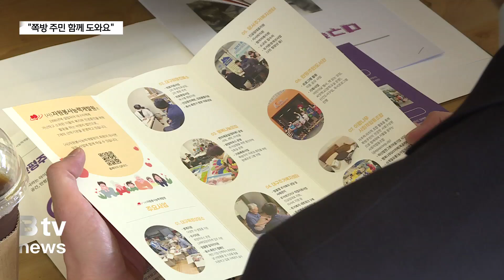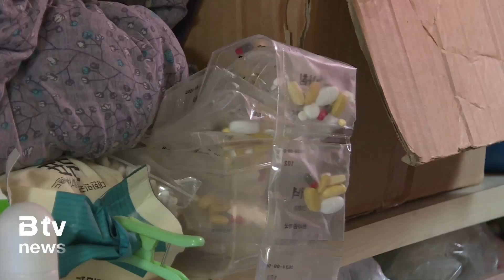[힘이 되는 우리이야기] “쪽방주민 함께 도와요”...후원감소 소식에 기부 동참 (대구)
[기사 내용]

⏩ 배우진 아나운서

올해는 길어진 폭염과 줄어든 후원으로 쪽방주민들의 어려움이 가중되고 있다는 보도를 해드렸는데요. 대구지역 인권단체들이 연대한 반빈곤네트워크가 대구시의회에서 대구시의 폭염피해지원 조례 개정을 촉구하는 토론회를 연데 이어, 일부 단체에선 B tv 보도를 접한 후 쪽방주민들을 위한 후원물품 기부에 나섰습니다.

우성문 기자의 보돕니다.

⏩ 리포트

대구쪽방상담소 앞에 쌓인 각종 생활용품들.
길어진 폭염과 줄어든 후원으로 쪽방주민들의 어려움이 가중되고 있다는 B tv 대구뉴스 보도에 대구신성로터리클럽과 배달라이더협회 대구지회가 쪽방상담소에 1천400만원 상당의 물품을 기증했습니다.

이 물품들은 사회복지공동모금회를 통해 기부된 후원물품과 함께 대구지역 쪽방주민 600여명에게 전달됩니다.

int) 박종률/(사)자원봉사능력개발원 이사장
"들어오는 (후원)물품들도 조금 부족한 것 같고 각계에서 관심을 좀 보태서 쪽방에 계신 분들이나 어려운 계층에 계신 분들이 더위나 이런 취약한 환경에서 빨리 탈출할 수 있도록 조금이나마 힘을 보탤 수 있도록 각계의 관심을 부탁드립니다."

배달라이더협회와 신성로터리클럽 회원들은 쪽방상담소 봉사자들과 함께 쪽방주민들을 찾아 이들의 열악한 생활환경을 직접 목격한 후 앞으로도 계속 관심을 갖고 지원키로 했습니다.

int) 이영학/(사)배달라이더협회 대구시지회장
"현장에 와보니까 방송에서 봤던 것 보다 너무 좁은 공간이고 열악한 환경인 걸 보면서 많은 충격을 받았습니다. 정말 이렇게 힘들게 추석을 나시고 또 이제 겨울도 올 텐데..그리고 이렇게 좋은 방송으로서 정말 우리 이웃이 이렇게 힘든 가운데 있다는 걸 알려주신 것 너무 감사하고요."

int) 김재훈/대구신성로터리클럽 14대 회장
"다가올 한가위 전에 이런 부분을 저희가 직접 현장에서 보면서 느꼈던 부분이 너무 많고 이렇게 소외된 계층에 대해서 저희가 한 번 더 도움의 손길이 갈 수 있는 부분이어서 오늘 너무 뜻깊고 후원이나 이런 부분에서 좀 더 생각하게 됐습니다."

기후위기가 취약계층인 쪽방주민들에게 심각한 위협이 되고 있지만 이들에 대한 후원은 줄고 있습니다.
대구쪽방상담소에 따르면 지난해 쪽방주민에 대한 폭염대응 지원규모는 냉수와 냉방용품 등 1억7천730만원이었는데, 올해는 1억2천600만원으로 5천만 원 줄었습니다.

에어컨을 후원받아 설치한 지원건수도 지난해 96대에서 올해는 15대에 불과합니다.
경기가 어려울수록 소외된 이웃의 삶을 먼저 살피는 따뜻한 공동체 만들기. B tv 대구방송이 함께 합니다.

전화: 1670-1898